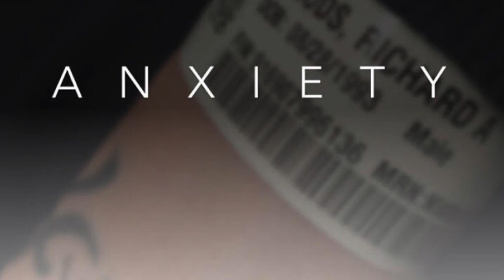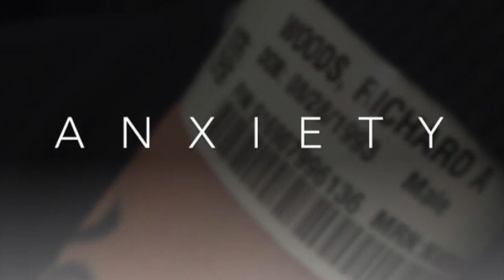Ricky Woods Anxiety [Prod.] Yondo